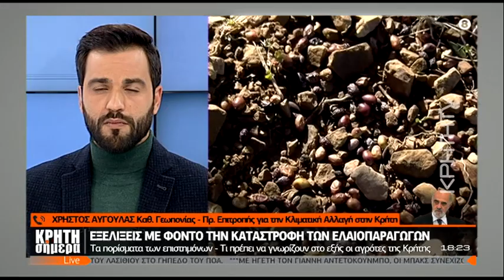"Κλείνουν" την Τετάρτη τα Πραιτώρια - Εξελίξεις για τους "πληγωμένους" ελαιοπαραγωγούς